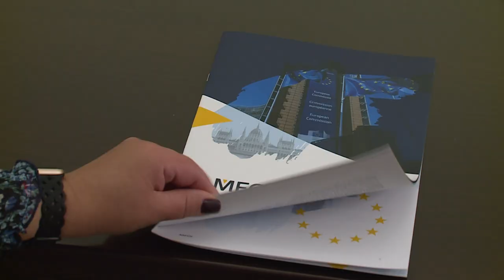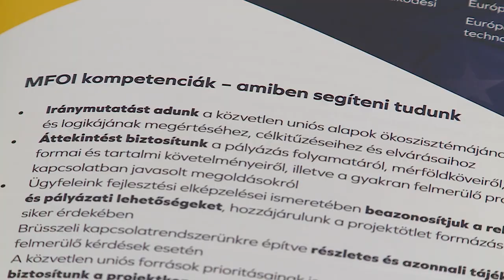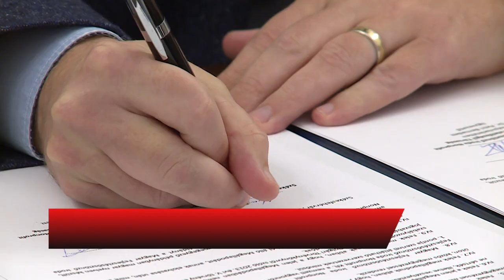SEGÍTSÉG AZ EURÓPAI UNIÓS PÁLYÁZATOKBAN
Közvetlenül, nem a magyar kormányon keresztül pályázik Európai Uniós forrásokra mostantól Székesfehérvár. A pályázatok sikerességét a Magyar Fejlesztésösztönző Iroda Nonprofit Kft. segíti.